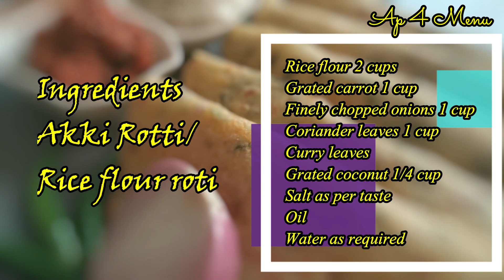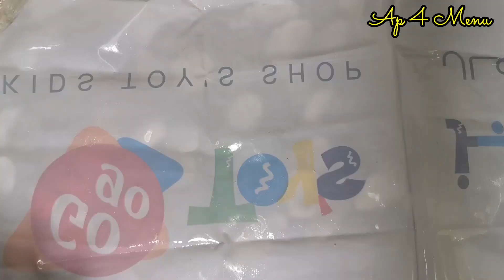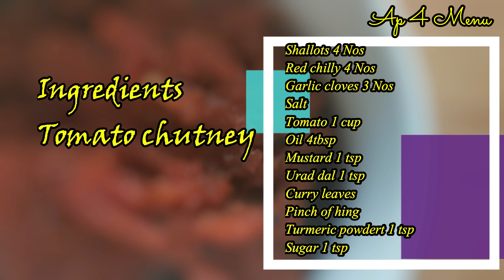Akki rotti and Tomato Chutney recipe |How to make Akki roti | Rice flour roti and chutney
Akki rotti  in tamil | Tomato Chutney recipe |How to make Akki roti in tamil | Rice flour roti in tamil | chawal roti in tamil | Akki roti recipe in tamil | soft roti in tamil
Akki rotti is one of the staple breakfast in Karnataka. Akki means rice and Roti means flat bread. So basically these are flat breads made with rice flour and mix veggies. They can be also called as rice flour roti.

Making akki roti does require some practice. the proportion of water to the flour should b correct. Less water and the roti becomes dense. More water and the dough becomes thick batter like. So a fine balance is needed.Also these akki rotis are not rolled, but the dough is patted with hands. A plantain leaf makes this job pretty easy, but even a zip lock bag or
 moist cotton napkin or butter paper or parchment paper can be used. For making akki roti, I personally prefer plantain leaves but since these are not available in my place always i do it on plastic cover.